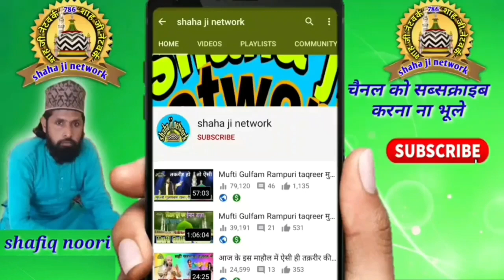न्यू बयान | ulfat qalandari new taqreer |khajuriya jadaunpur ka jalsa